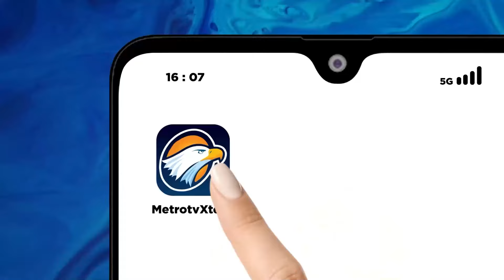Maruarar Sirait: Prabowo Harus Jadi Presiden Mandiri Tanpa Bayang-bayang Jokowi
MetroTV, Eks Politikus PDI-P, Maruarar Sirait sebut Jokowi tidak mau membuat Prabowo jadi bayang-bayang. Keduanya disebut saling menghormati.